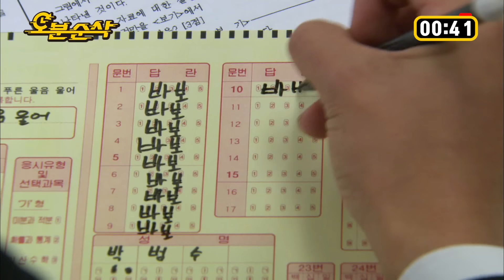[하이킥] 이해 위주 윤계상 VS 암기 위주 안내상 | 하이킥3⏱오분순삭 MBC111021방송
❤️회차참고❤️

하이킥! 짧은다리의 역습 (21회) WAVVE로 다시보기